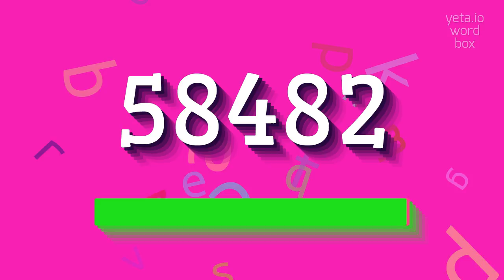How to say "58482"! (High Quality Voices)